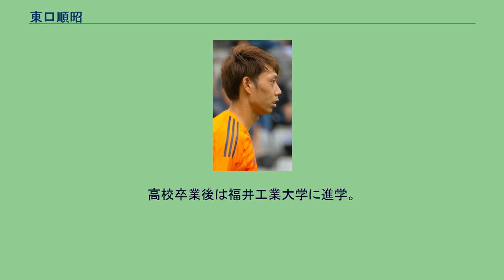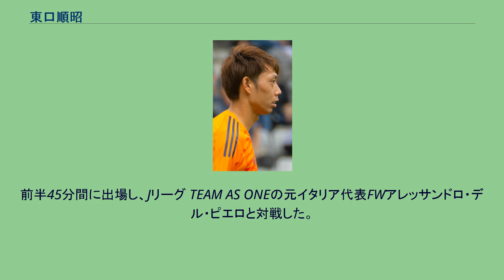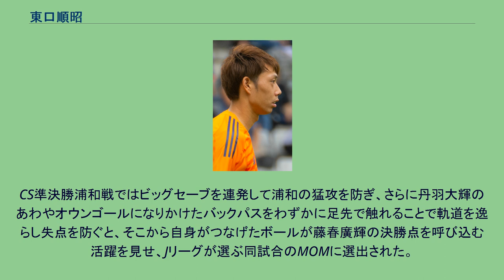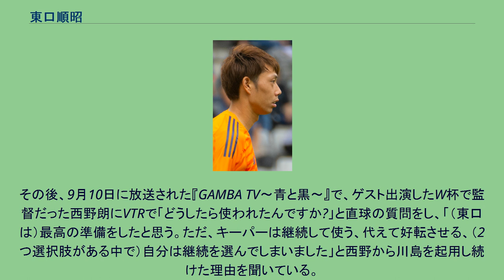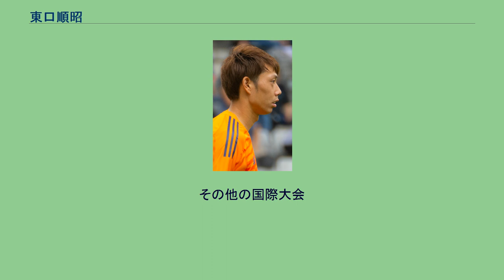東口順昭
東口 順昭（ひがしぐち まさあき、1986年5月12日 - ）は、大阪府高槻市出身のプロサッカー選手。
Jリーグ・ガンバ大阪所属。
ポジションはゴールキーパー。
元日本代表。
7歳から大阪でサッカーを始める。
小学校時代はフォワードだったがある試合でチームメートとのじゃんけんに負けた事でゴールキーパーとしてプレーする機会を得た。
当初はゴールキーパーとしてプレーするのが嫌で監督に「フォワードとしてプレーさせてくれ」と頼んだ事もあるというが、プレーの内容がよかったことから重要な試合でゴールキーパーとしてプレーする機会が増えていった。
芝谷中学校時代はガンバ大阪ジュニアユースでプレーしていたが、身長が低いこと（当時は170cm以下と小柄だった）などの理由からユースへの昇格は見送られ、京都の洛南高校（当時金光大阪高校のセレクションに落選している）に入学。
高校では入学時に162cmだった身長は180cmにまで伸びたものの、3年時に高校サッカー選手権大会の京都府予選で決勝まで進出するもPK戦で惜しくも敗戦し、全国へ行くことは出来なかった。
高校卒業後は福井工業大学に進学。
しかし2年時にサッカー部が解散したため、新潟経営大学に転入。
2007年にはユニバーシアード代表に選出され、2008年はデンソーカップを受賞するなど徐々に頭角を現し、アルビレックス新潟の特別指定選手に登録された。
プロ入りに際しては古巣のガンバ大阪からもオファーがあったものの、大学卒業後は自ら「サッカー人生の転機になった」と語る新潟に加入。
6月7日にナビスコ杯予選リーグ第6節サンフレッチェ広島戦にて公式戦デビューを果たしたが、5失点を喫した。
2010年は黒河貴矢、高木貴弘に次ぐ第3GKと目されていたが、高木が開幕前に負傷離脱し、黒河もJ1第2節ジュビロ磐田戦で負傷退場したため、急きょ途中出場しJリーグデビューを果たした。
試合は1-0とリードした場面で同点ゴールを決められるというほろ苦いものであった（試合は1-1のまま終了）。
その後はレギュラーの座を譲らなかったが、J1第14節ベガルタ仙台戦で左眼窩壁骨折および鼻骨骨折の全治3ヶ月の重傷を負い一時戦列を離れた。
怪我から復帰するとレギュラーに返り咲き、最終的にリーグ戦25試合に出場。
飛躍の1年となった。
2011年はプロ入り後初めて開幕スタメン入りを果たすなど先発出場を続けていたが、8月28日に行われたファン感謝イベントのサマーフェスタ2011のリラックスゲームで右ひざ前十字靭帯損傷、全治8ヶ月の重傷を負い、急きょ移籍加入した武田洋平を登録するため、9月9日付けで選手登録を抹消された。
2012年はリハビリからのスタートとなったが、4月4日のナビスコ杯予選リーグ第2節清水エスパルス戦で約7ヶ月ぶりに先発復帰を果たした。
また、7月21日に行われた東日本大震災復興支援　2012JリーグスペシャルマッチのJリーグ選抜メンバーに選出。
前半45分間に出場し、Jリーグ TEAM AS ONEの元イタリア代表FWアレッサンドロ・デル・ピエロと対戦した。
チームが得点力不足で苦しむ中でも安定した守りで鼓舞していたが、10月13日のザスパ草津U-23とのトレーニングマッチで負傷。
右ひざ前十字靭帯再断裂ならびに内側側副靭帯損傷で全治8ヶ月となり、2年連続での長期離脱となった。
2013年7月6日のJ1第14節柏レイソル戦で、約9カ月ぶりに公式戦復帰を果たした。
復帰以降は守護神として後半戦を首位で乗り切ったチームを支え、第33節横浜F・マリノス戦では好セーブを連発し、マリノスのリーグ優勝を阻止する活躍を見せた。
2013年12月16日、ガンバ大阪へ完全移籍。
ジュニアユース時代を過ごしたガンバへ13年ぶりに復帰となった。
1年通して大きな怪我なくプロ入り後では初めてリーグ戦全試合にフル出場。
リーグ優勝がかかったシーズン終盤の第32節浦和戦や第33節神戸戦ではファインセーブを連発し、11月・12月のJリーグ月間MVPを受賞。
シーズン通して安定したセービングを披露し、失点数はリーグ2位タイの31失点に抑え、完封試...